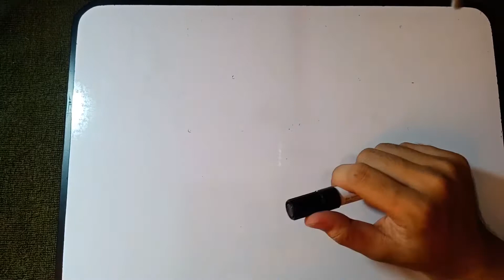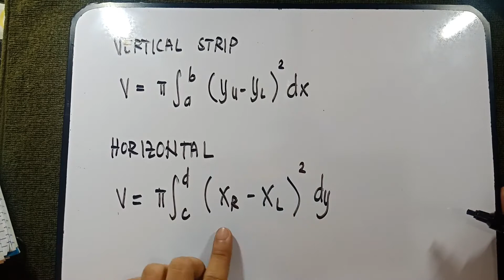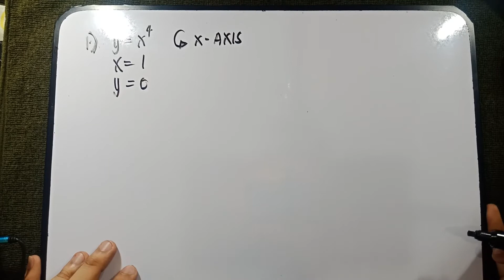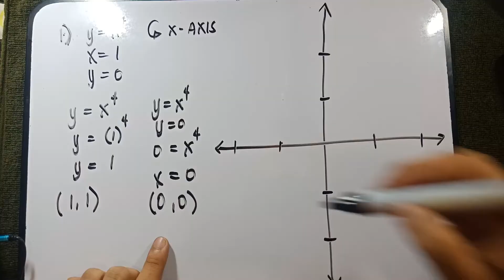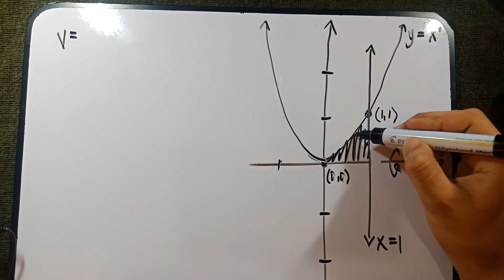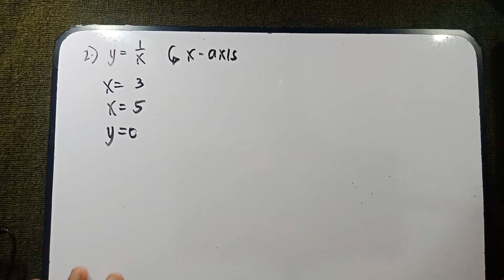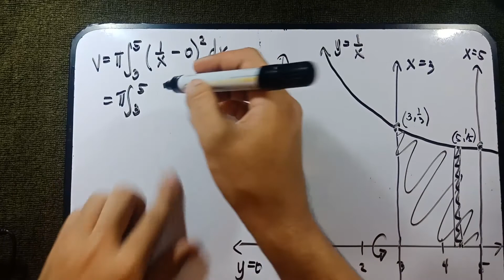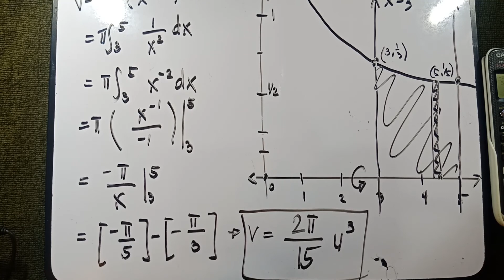Volume of Solid of Revolution Using Disk Method Explained in TAGALOG!!!